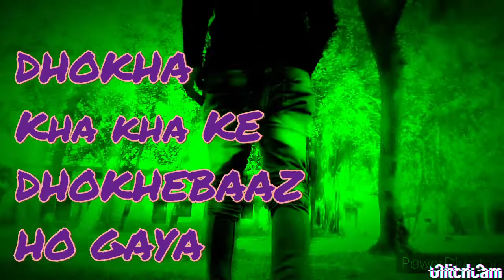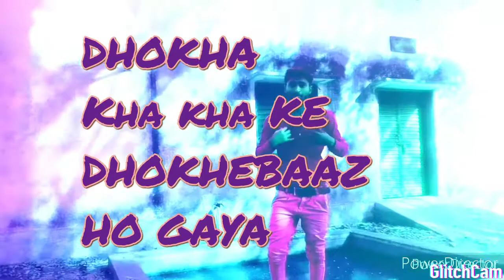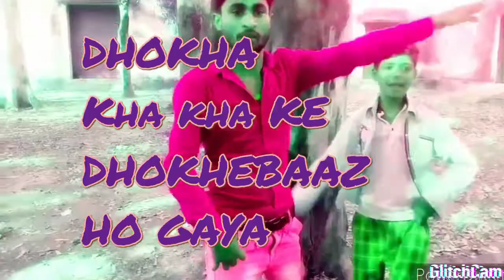#Dhokha kha kha ke ## dhokhebaaj @@Ho gaya khesari lal yadav#bhojpuri